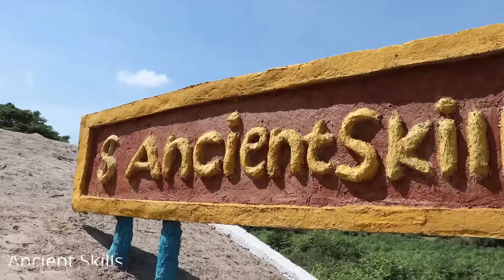140 Days Building The Most Pretty Villa House & Water Slide On Roof To Underground Swimming Pool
Hello everyone

Today i'm show you about how to
  140 Days Building The Most Pretty Villa House & Water Slide On Roof To Underground Swimming Pool

   +Amazing video